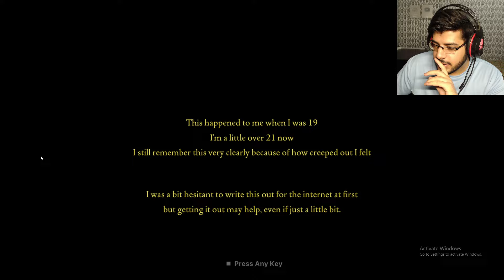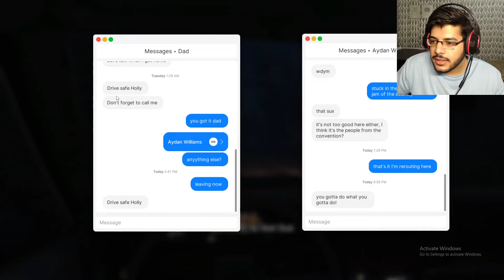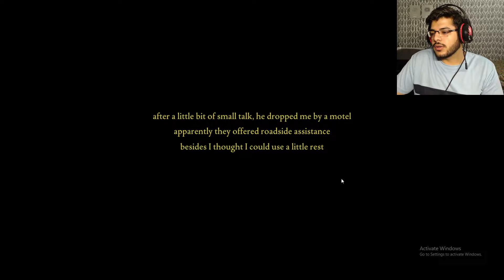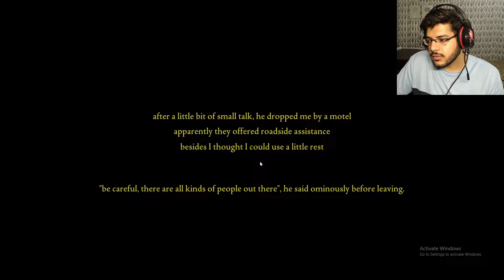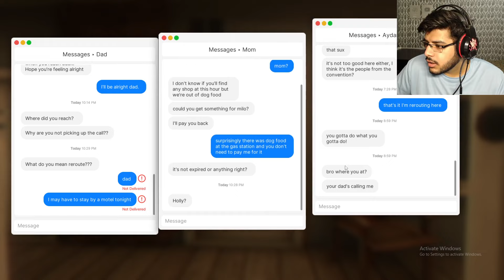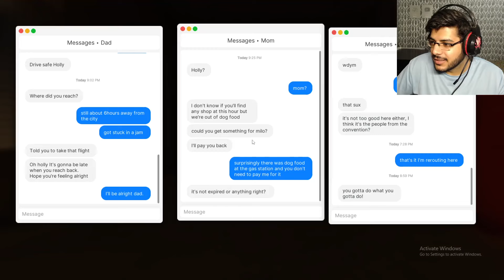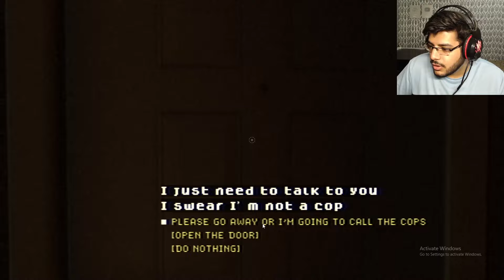Playing horror game at 12AM - Fears to Fathom - Episode 2